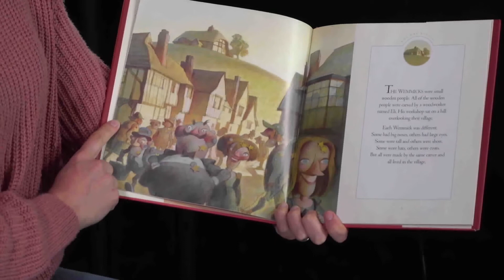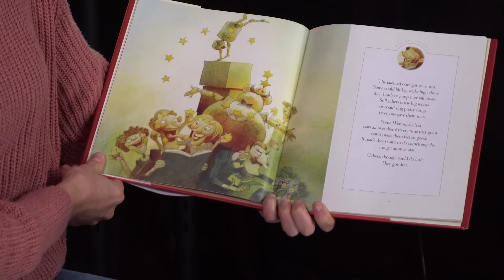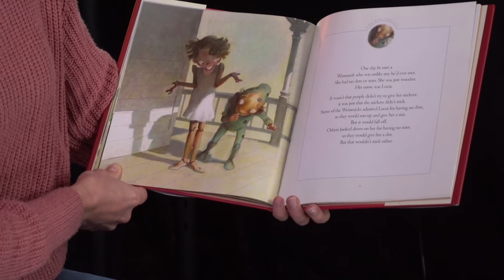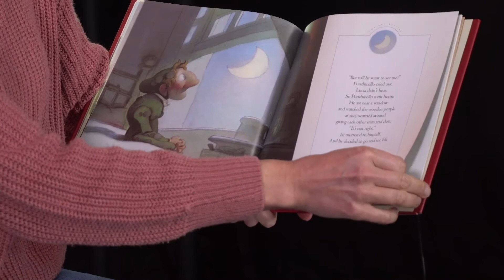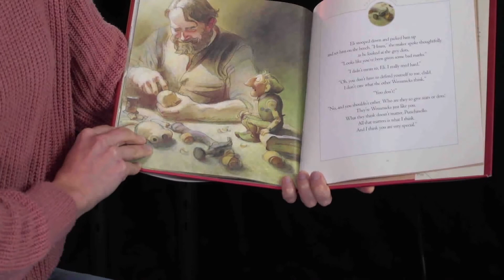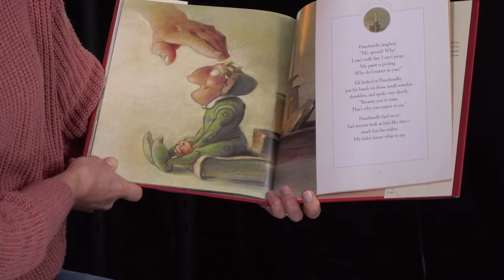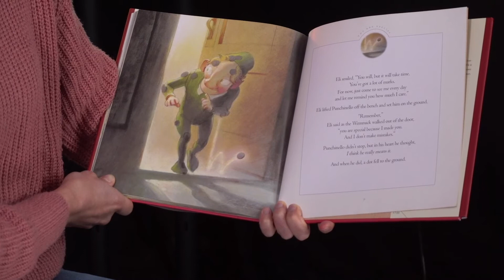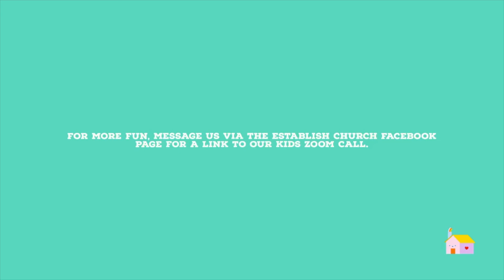ESTABLISH KIDS -- together at home (Sunday 21st June)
Today Cathra is reading to us from Max Lucado's 'You are Special'.

You can order the book online here if you like it!

After watching the video, kids can complete the activities below --